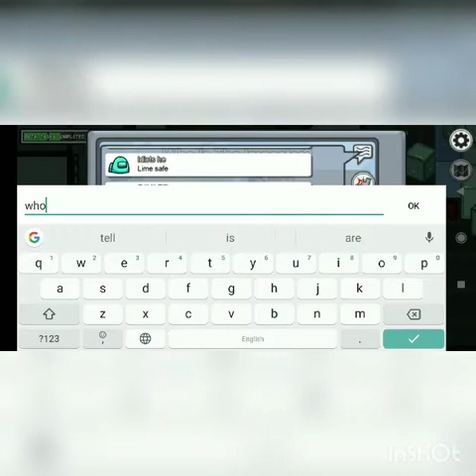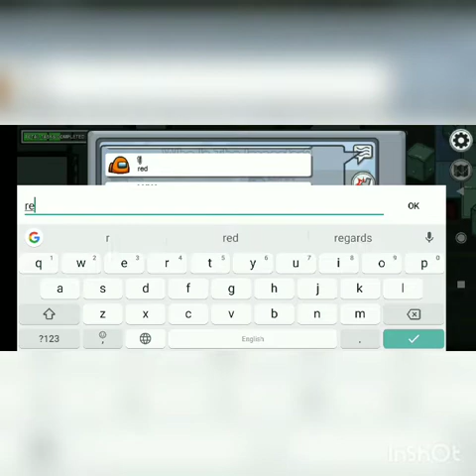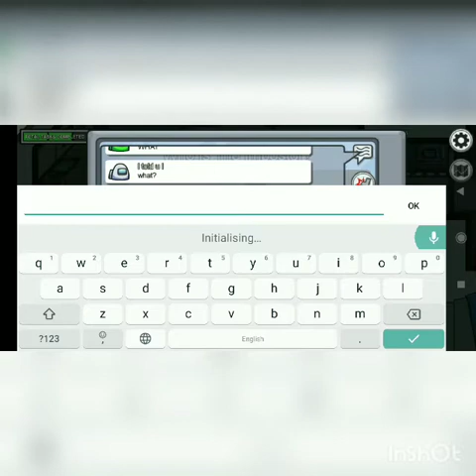Among us# Among us gameplay# Among us# Among us gameplay#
Ankur Verma